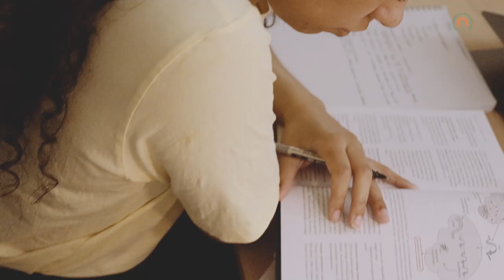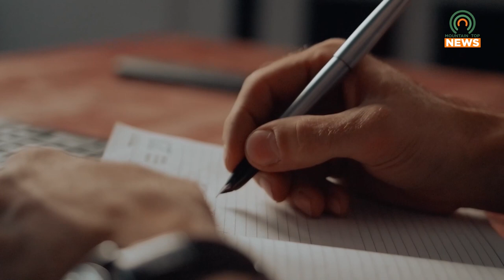Prosper Appalachia Aims for a Strong Education to Workforce Pipeline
Prosper Appalachia has stepped in to build a strong education to workforce pipeline for the region.